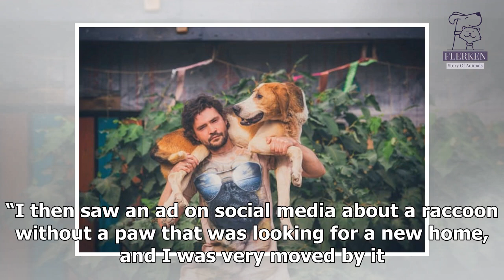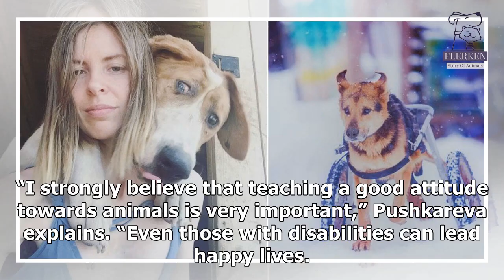Famous Russian Photographer Quits Job To Create Forest Sanctuary For Over 100 Sick Dogs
For years, Daria Pushkareva works as a photographer and filmmaker out of Moscow. Pushkareva quickly found success, and she started taking on more and more projects. Soon, she found herself regularly working 15-hour days. While Pushkareva was successful, she realized that she wasn’t happy. It felt like there was something missing in her life.
One day, Pushkareva remembered her childhood dream of opening a dog shelter. She started wondering if that was the right path for her.